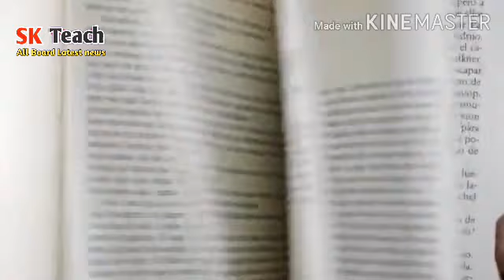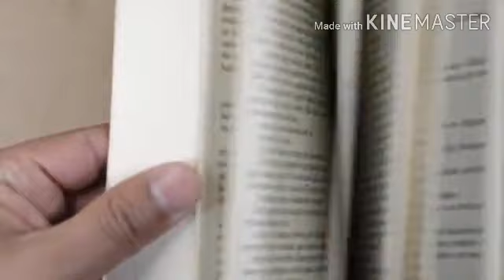mp board time table Declare Breaking News Class 10th & 12th| Board Exam Date News | Promotion News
mp board time table Declare
Breaking News Class 10th & 12th| Board Exam Date News | Promotion News